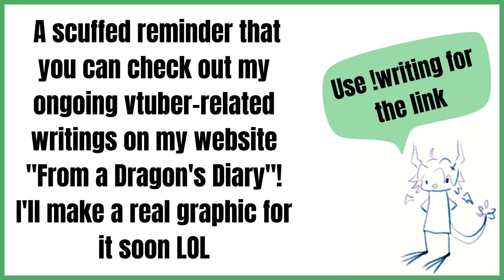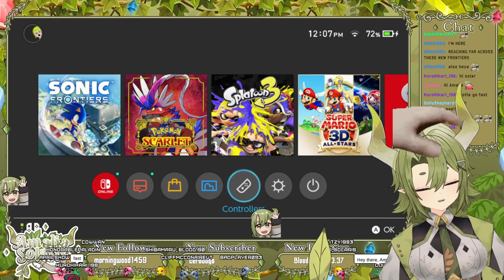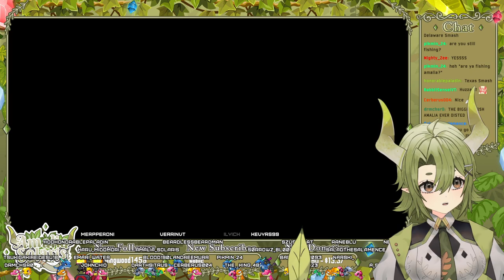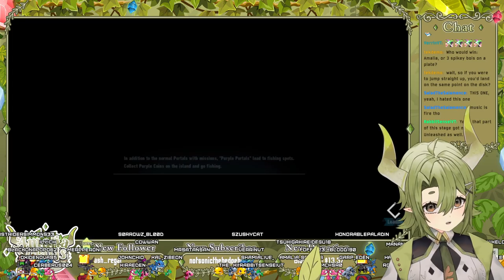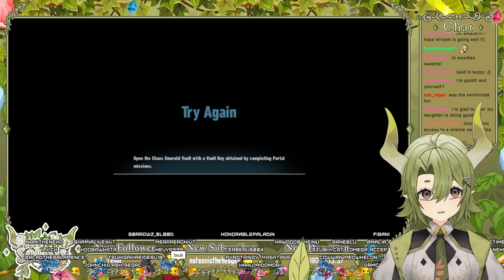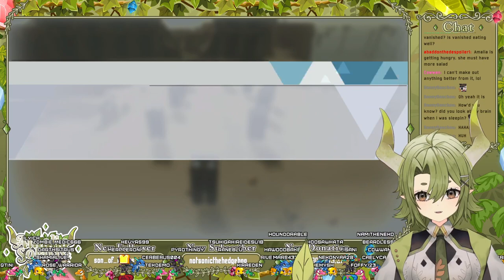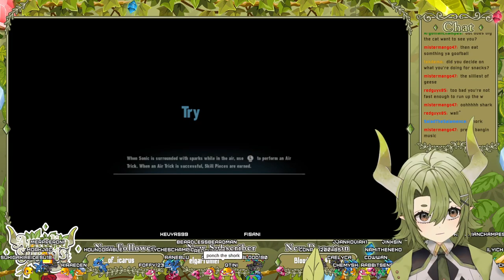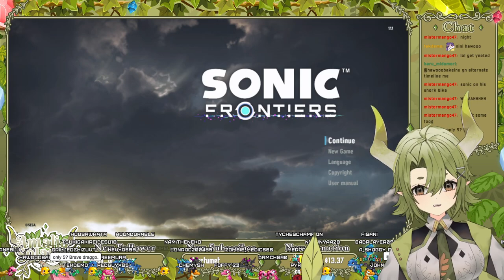Gotta Go Fast So My Problems Never Catch Up [Sonic Frontiers][#2]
We've been adding lots of cool new features and emotes lately!